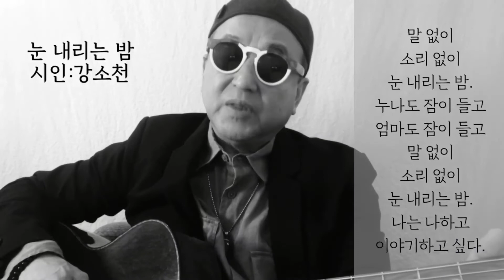[시노래408★눈 내리는 밤★시인 강소천]새 시노래를 발표합니다 ☆말없이 소리없이 눈 내리는 밤 누나도 잠이 들고 엄마도 잠이 들고~눈 내리는 밤 나는 나하고 이야기하고 싶다~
작시:강소천
작곡:김창훈(산울림)
노래:김창훈
제목:눈 내리는 밤

        A
말 없이

           D
소리 없이

     A         E
눈 내리는 밤.

       A             D
누나도 잠이 들고

       E             A
엄마도 잠이 들고

        A
말 없이

           D
소리 없이

     A         E
눈 내리는 밤.

    A         D
나는 나하고

       E            A
이야기하고 싶다.